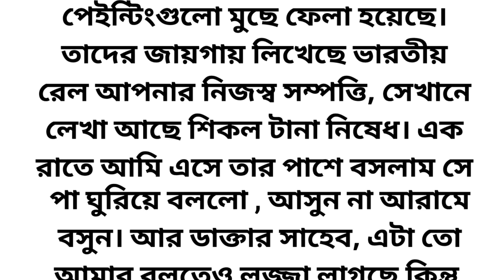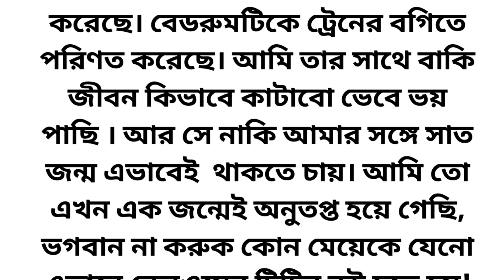এক ব্যক্তি ৩৫ বছর রেলওয়েতে টিটির চাকরী করার পর।। heart touching story bengali || choto golpo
এক ব্যক্তি ৩৫ বছর রেলওয়েতে টিটির চাকরী করার পর।। heart touching story bengali || choto golpo  @souravpaniinspiration

inspirational stories with moral lessons
true motivational stories with moral
best inspirational stories
inspirational business stories
best motivational story
inspirational stories for student
inspirational stories for students
best motivational story bengali
Short Bengali stories
best inspiration story
Motivational story
life lessons story
Inspirational story
learning story bangla
Knowledgeable story
new story bangla
social story bangla
bengali story
best bengali story
viral story bangla
short story bangla
choto golpo
bengali new story
Emotional story
best knowledge story
story
Motivational Story
Inspirational story
Knowledgeable story
Emotional story

inspiring short stories on positive attitude
true motivational stories for students
a motivational story
motivational stories online
inspirational true stories
real motivational stories
self motivation story
motivational story

motivational bangla golpo
choto golpo bengali
heart touching bangla story
motivational bangla golpo
bengali golpo
bengali female golpo
bangla golpo

inspirational stories of great leaders
best inspirational stories
thakumar jhuli golpo
short love story bangla
bengali short story
bengali short story book

bangla golpo
banglastory
banglagolpo
thakurmar jhuli bangla golpo
banglachotogolpo
youtube bangla golpo

শিক্ষামূলক গল্প
প্রেরণা মূলক গল্প
অনুপ্রেরণা মূলক গল্প
ছোটো গল্প
বাংলা গল্প
জ্ঞানমূলক গল্প
নীতি কথার গল্প